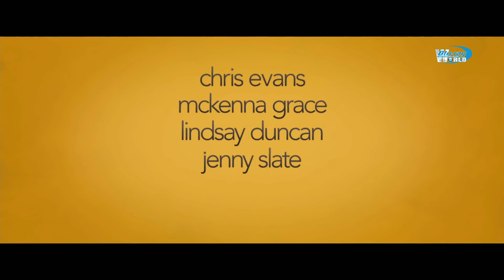Gifted 2017 - Cô Bé Thần Đồng - TRAILER